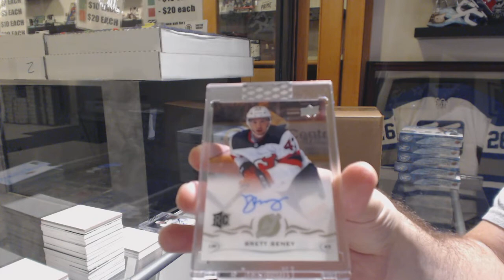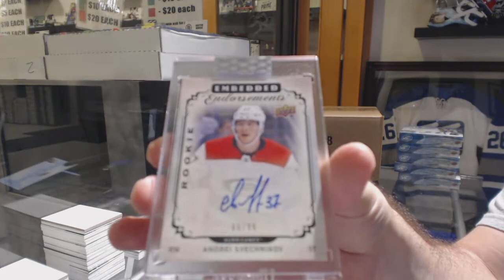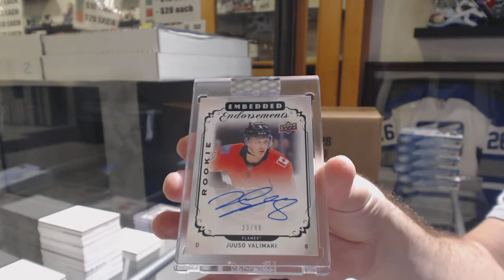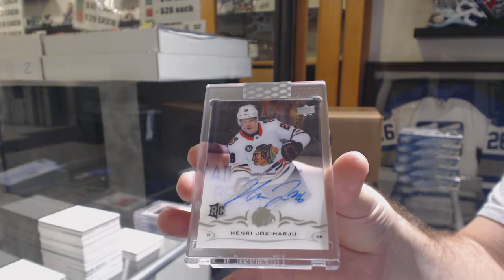18-19 Upper Deck Clear Cut Hockey 7 Box Break - C&C GB #10,276